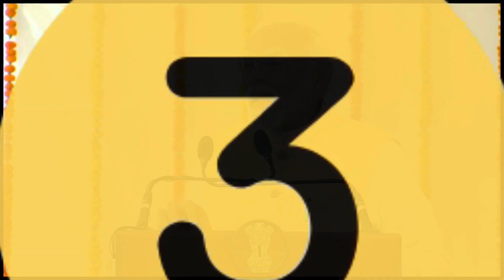PM Narendra Modi's 3 Mantras of Success | Uttarakhand Wala Negi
अगर ये तीन चीजें हमारे पास हों, तो मैं नहीं मानता कि विफलता दूर-दूर तक नजर आएगी!